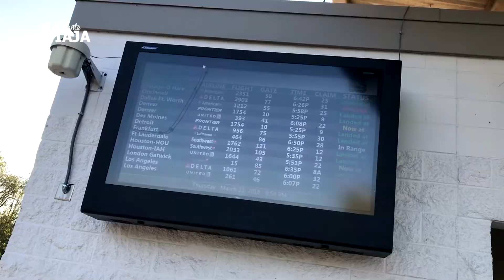Estacionamento e Internet Gratis - Aeroporto de Orlando - Cell Lot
Dica legal sobre o Aeroporto de Orlando, Cell Lot tem  estacionamento e internet gratis

Seja um parceiro do nosso canal, entre em contato!

Aqui em Orlando nós oferecemos:
👉 Redirecionamento de encomendas
👉 Transfer
👉 Aluguel de carros
👉 Aluguel de casas
👉 Seguro Viagem
👉 Chip de Celular
👉 Ingressos para os parques